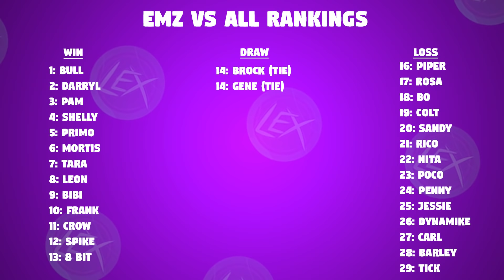EMZ 1v1 vs EVERY Brawler | Range is EVERYTHING | Triple your DPS!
Today we take the newest brawler in Brawl Stars EMZ into battle against every other brawler 1v1.  How well will she do?  Then I give you some general tips for playing her, listen to her voice lines, and then go over the balance changes.

Wonderful Fan Art on Thumbnail and in video done Go give him a follow!

Want to know the gear I use to make videos?  Here is a list:

Thanks to my AMAZING Channel members.  Your support helps me keep this going!